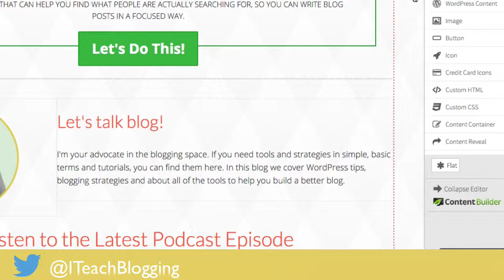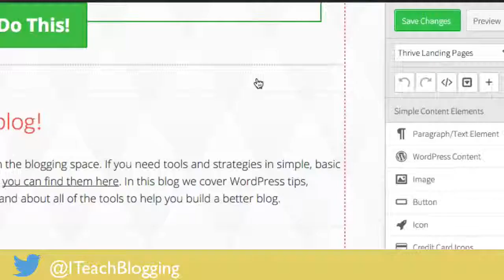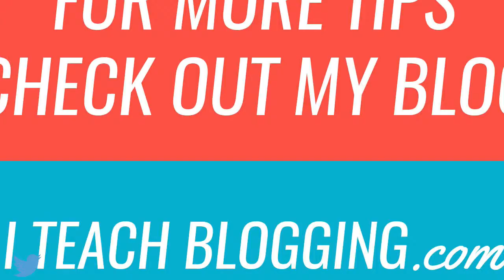Thrive Content Builder - How To Add A Text Link Video Tutorial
Copy your chosen link into your computer clipboard
Open your page or post with Thrive Content Builder
Highlight the text that you want to link
Click inside "search or add url"
Paste in your URL
Click 'Open In New Window if so desired'
Click 'No Follow Link if so desired'
Click 'Insert Link'
Save your changes

// Buy Thrive Leads//
If you would like to buy Thrive Leads please

// MY FAVORITE BLOGGING GEAR //

PODCASTING:
Shure SM7B Microphone
Focusrite Scarlett Solo

COMPUTER:
Mac Pro Tower
Harman Kardon Soundsticks III
Magic Mouse

//FREE COURSE//